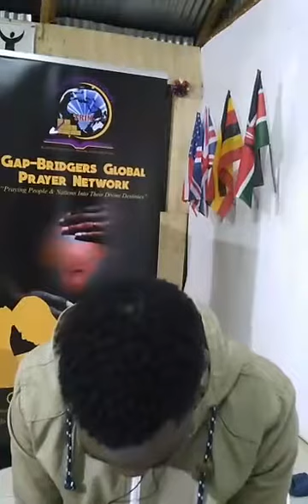TERC Kenya: PRAYING OUR WAY INTO 2017 Psalms 62:1-2 (25/12/16) Pt2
WELCOME TO TERC:
25/12/2016 PRAYING OUR WAY INTO 2017:
 TODAY'S CONFESSION: PSALM 62:1-2